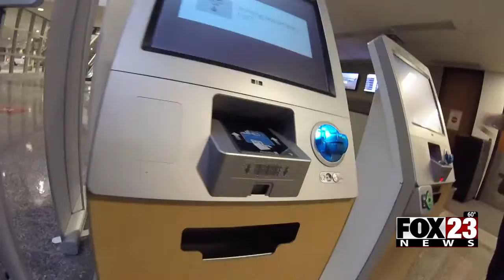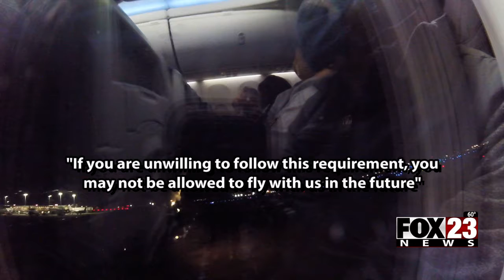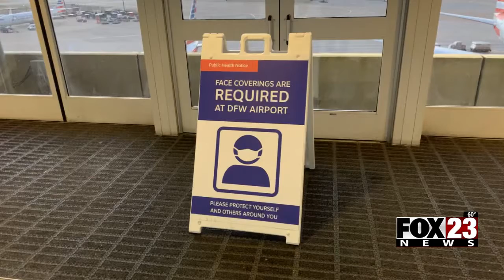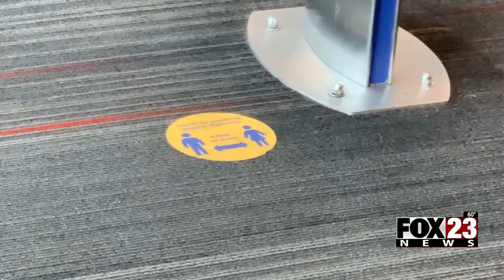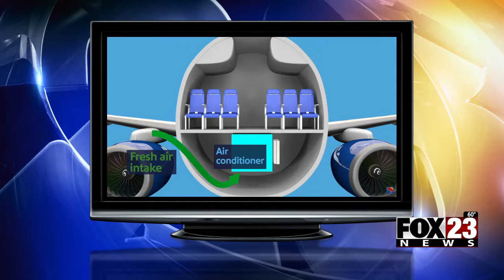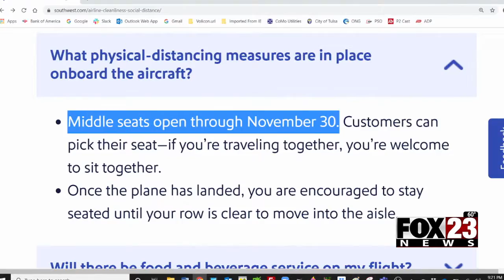Rick Marranon FOX23- Pandemic Flying: What Ticketed Passengers Really See